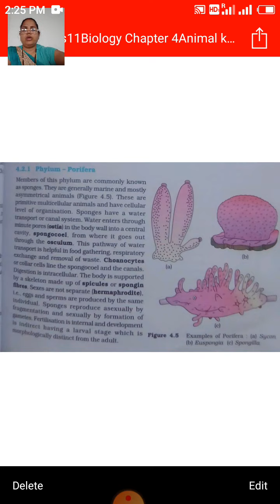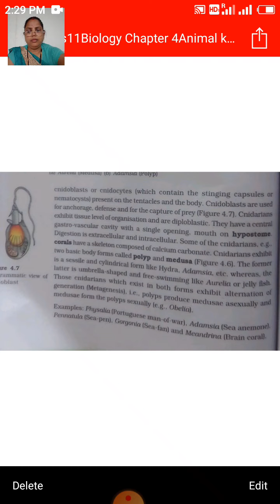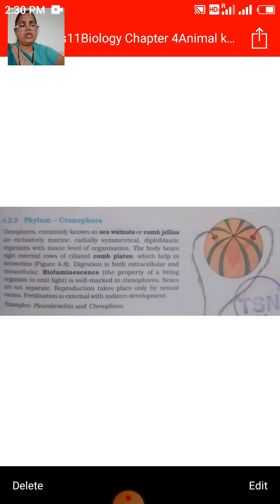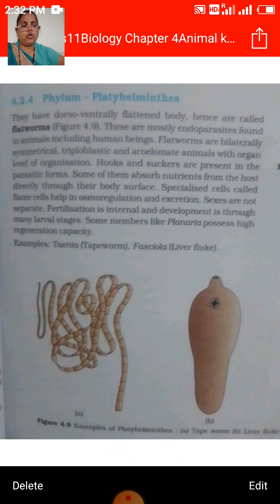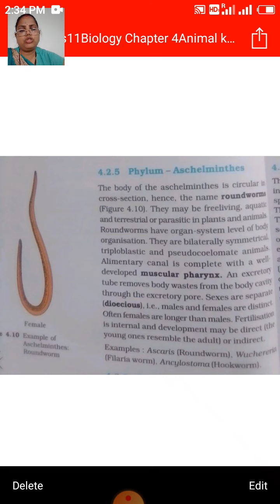Class11Biology Chapter 4 Animal Kingdom Part 2